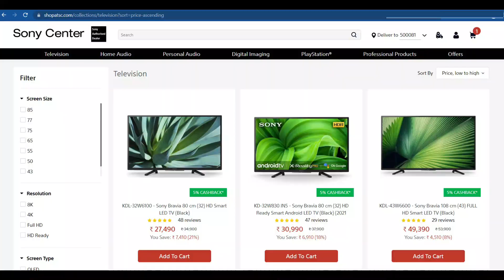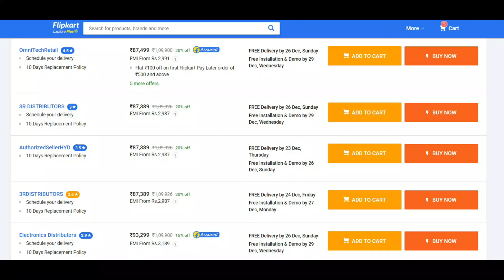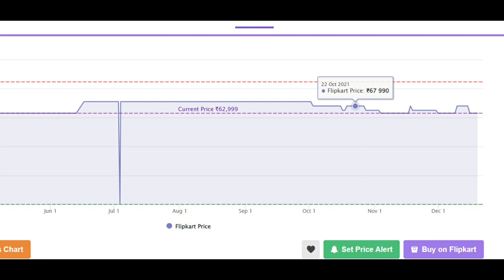Sony Year End Sale Huge Discounts & More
Buying Link:
AmazonBasics Fire TV

Redmi TV X 50inch
Redmi TV X 55inch
Redmi TV X 65inch

Best TVs:
Samsung AUE70
Samsung AUE60
iffalcon
Fire TV
LG
Samsung
Hisense
Hisense Tornado TV
Toshiba
Toshiba U7980 TV
VU

Sony X80J price in india?
Sony X80J Launch Date in india?
Sony X85J price in india?
Sony X85J Launch Date in india?